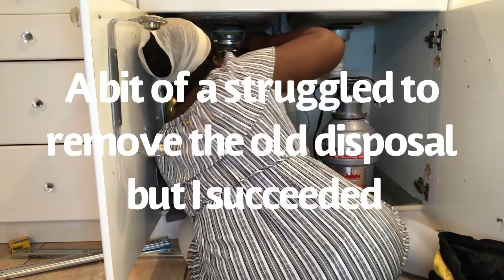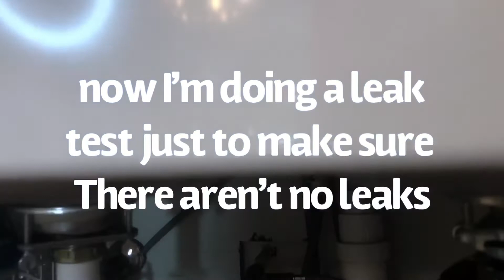Changing | reversing garbage disposal